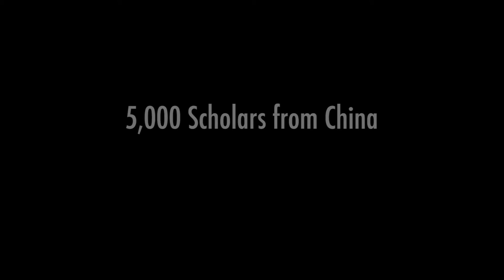From China, To The US, And Back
(Inside Science) -- Attention was drawn to the topic of Chinese-American scientists after a paper that Zuoyue Wang, Ph.D., a professor at California State Polytechnic University, wrote on U.S.-China scientific exchange during the Nixon period, which traces these scientists back to the 1940s. At that time, there were about 5,000 Chinese students in the U.S.

In 1949 when the Chinese Communist Party took over mainland China, these 5,000 Chinese students and scholars had to make a decision whether to stay in the U.S. or to go back to China. During the 1950s, about 4,000 decided to stay in the U.S., but 1,000 people went back.

The impact of those Chinese scientist who stayed in the U.S. after 1949 became pronounced after Nixon's trip to China in 1972. According to Wang, many of those Chinese-American scientists visited mainland China, and in the process they reconnected with their former classmates -- those who had returned to China in the 1950s. And together those who had returned to China in 1950s, and together what the scientists have done, one of the most important undertakings they collaborated on, was to re-establish the procedure for Chinese students’ younger generation, like Wang’s generation, to come to the U.S. to study.

A majority (probably 70-80 percent) of those Chinese students have stayed in the U.S. after they finished their studies. So this is one of the most important impacts that the 5,000 -- both those who stayed here in the U.S. and those who returned to China -- made in terms of the change, both for Chinese science and for American science.

But one of the most interesting impacts that these Chinese-American scientists have had, which is the subject of Wang’s current research, is in terms of diplomatic policy, especially between the U.S. and China. Two areas that Wang is focusing on are nuclear arms control and climate change. And in each case, what Wang found is that those Chinese-American scientists, both those who had stayed in the U.S. and those who had returned to China, joined hands in increasing U.S.-China scientific collaboration and exchange, on a scientific level and on a diplomatic level, pushing forward the agenda in both fields.

And that's what Wang believes is a fascinating, relatively unknown, but important subject for historical studies.